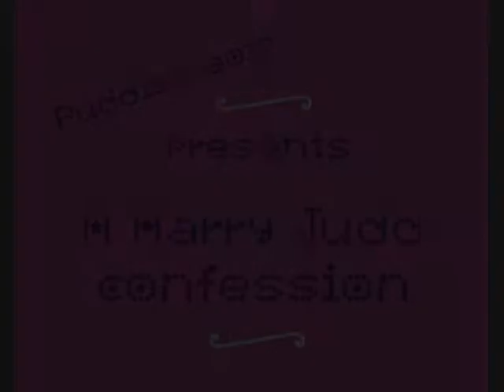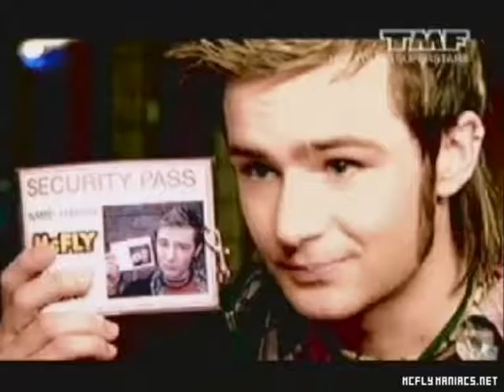Harry Judd of McFly - Judd's Loves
.He's straight, but gay for the other three... love the song and the video is short but sweet. ;]